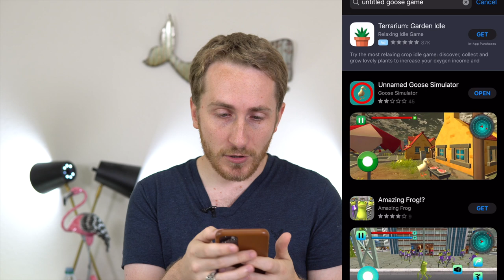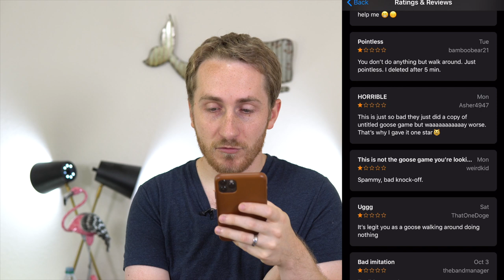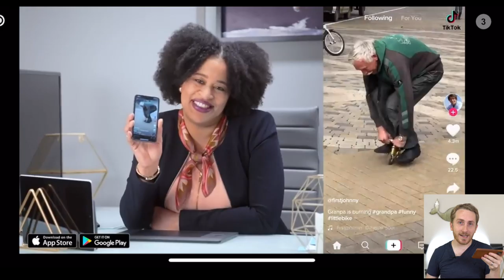Bootleg Untitled Goose Game for iPhone ?!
I found the most bootleg Untitled Goose game for my iPhone. Watch me play it so you don't have to.

MY CAMERA AND LENSES
► Sony A6400
► Sigma 1.4 16mm
► Sigma 1.4 30mm
► Sigma 1.4 56mm

MY LIGHTS AND MIC
► REALLY good LED Lights

THE BEST DRONE
► Only Drone I use | Mavic 2 Pro

► La-Z-Boy Desk Chair